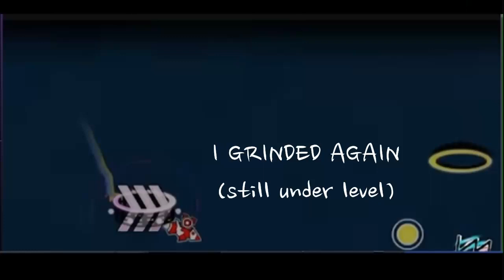elite redux rando 2 - KRMAL!!!@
mod

the_stuffs